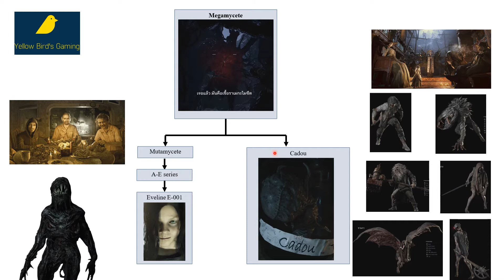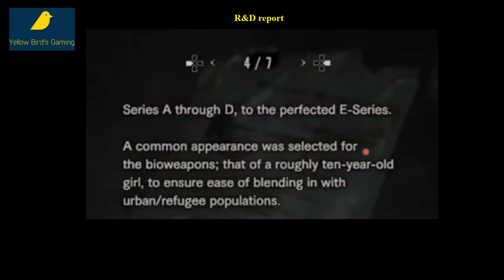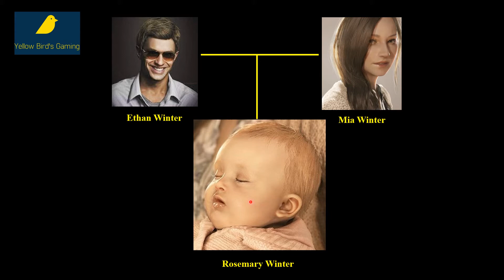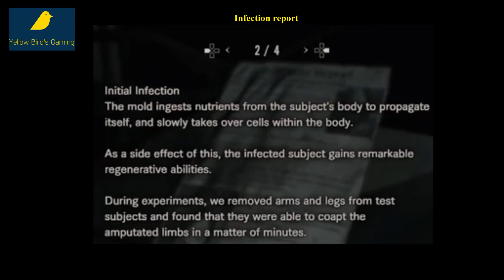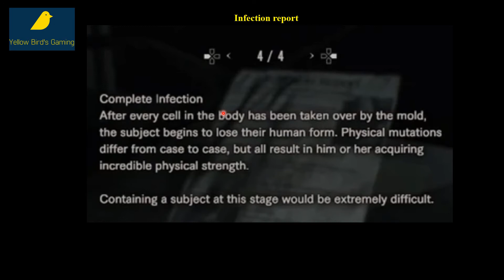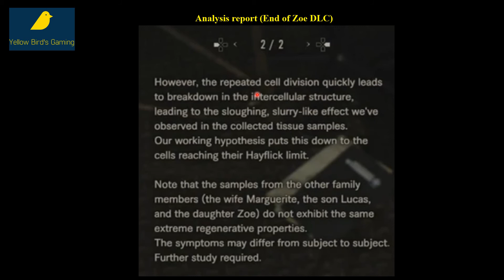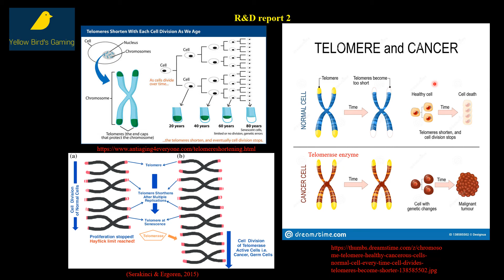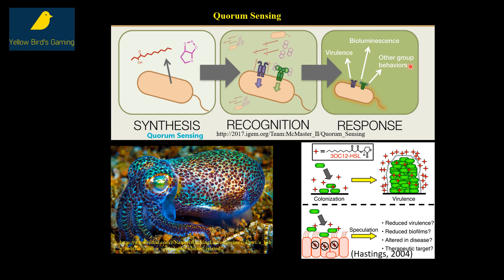วิเคราะห์เจาะลึก!! Rose Winter มีพลังอะไร? เกิดอะไรขึ้นกับ Ethan Winter? ใน Resident Evil Village